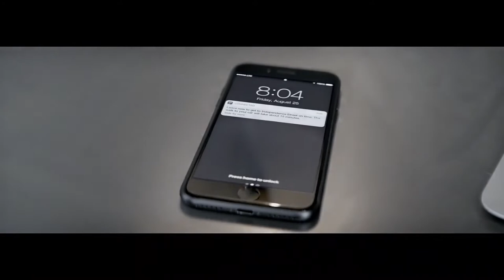The First BMW X2 - Official Launchfilm